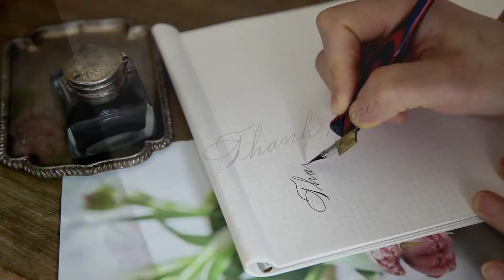따뜻하고 아늑하게 가을맞이/ 패브릭 교체/ 따뜻한 솥밥/새로운 아지트/살림 일상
살짝 차가워진 바람이 기분 좋은 가을이에요.
집안을 따뜻하게 돌보고
따뜻한 음식을 준비하는 것이 새로울 것도 없지만,
새 계절을 맞이한다는 설렘을 즐기고 있어요.

[제품 정보]
안방 침대 시트: 목화나무 숲(맞춤)
👉기타 생활용품의 제품 정보는 아래 영상의 더보기(제목 터치)를 참고해 주세요.

자막이 겹쳐 보이는 경우 자막 사용 중지를 선택해 주세요.

[bgm]
midnight television- hide seek
infinite light-birds of norway
kurtis parks-thoughts unfolding on a guitar
joshua nichols-it's you
virds of norway morningsong